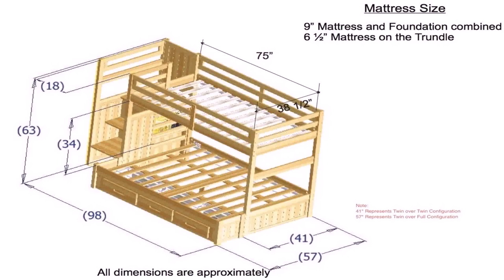Twin Over Full Staircase Bunk Bed Plans - Gif Maker DaddyGif.com (see description)